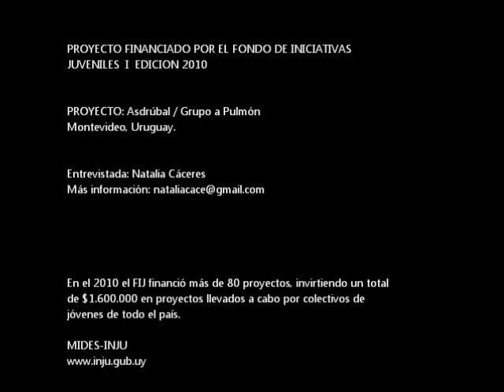Fondo de Iniciativas Juveniles - Asdrubal